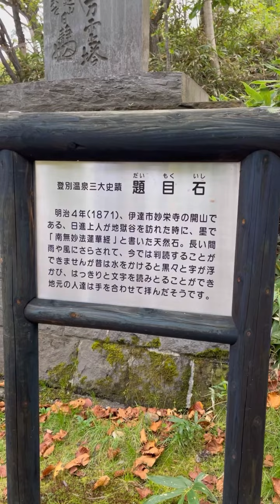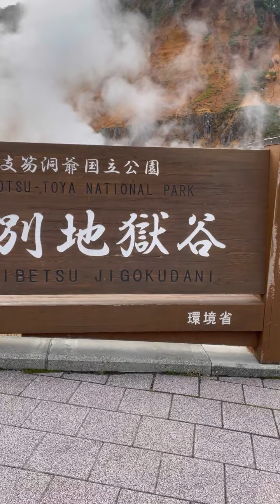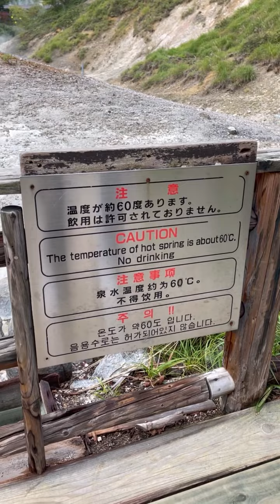noboribetsu onsen Jigokudani (hell valley) HOKKAIDO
Noboribetsu Jigokudani is a crater formed by the eruption of the Kuttara volcano. It has a diameter of about 450 meters, an area of about 11 hectares, and is dotted with numerous pools and fumaroles.

The volcanic activity has crated high-quality natural hot springs, with 10,000 tons of water a day flowing to inns and hotels in the Noboribetsu Onsen (hot spring) district.

The origin of the name "Jigokudani" ("Hell Valley") comes from the impression given by the area's bubbling, boiling hot water that's said to look like "hell, where demons live."